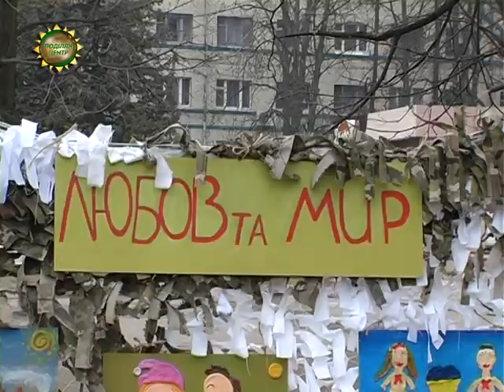ХОДТРК "Поділля-центр" - Благодійна акція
Благодійні акції на підтримку бійців у зоні АТО на Хмельниччині продовжуються. «Ми з тобою, солдате Батьківщини» - мистецький захід з такою назвою вдруге в цьому році провела громадська організація «Громадянська оборона Хмельниччини». У благодійному концерті просто неба взяли участь волонтери і студенти обласного центру, а також переселенці з Криму та Сходу.